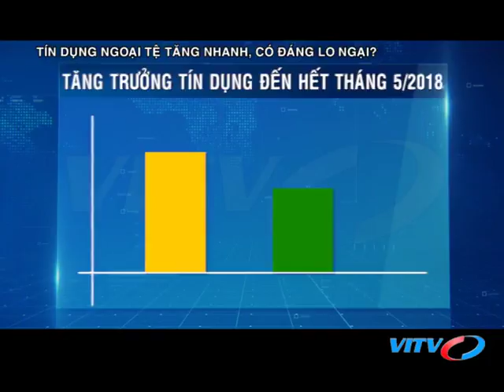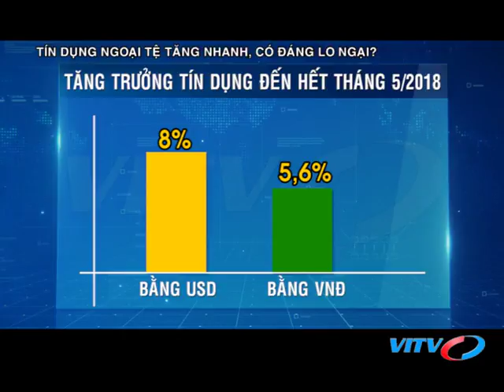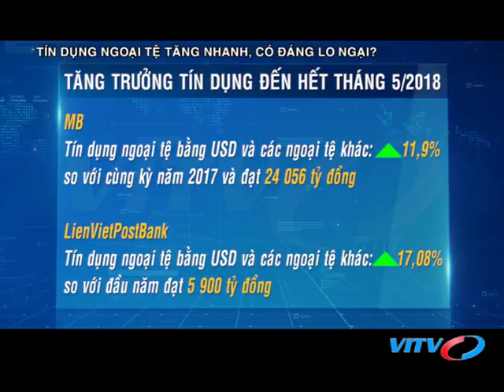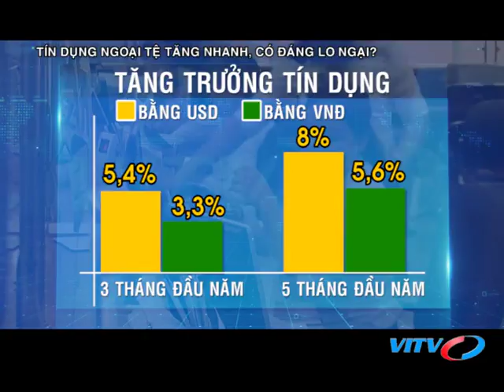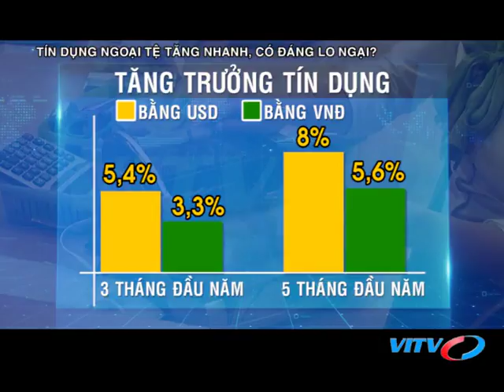VITV - Tạp chí ngân hàng - Tín dụng ngoại tệ tăng nhanh, có đang lo ngại?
VITV - Tạp chí ngân hàng - Tín dụng ngoại tệ tăng nhanh, có đang lo ngại? phát sóng 21:15 ngày 25/06/2018